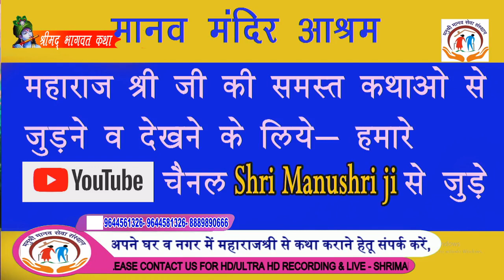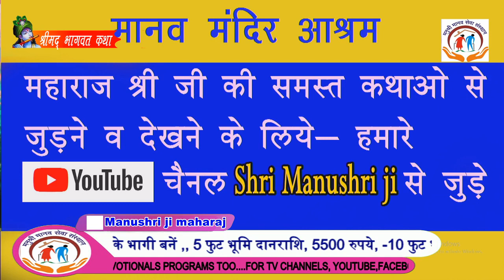LIVE -SHRIMAD BHAGWAT KATHA--day 3,, | Param Shradhey Shri Manushri Ji , VRINDAVAN {UP}🙏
Foundation: Manushri Manav Sewa Sansthan